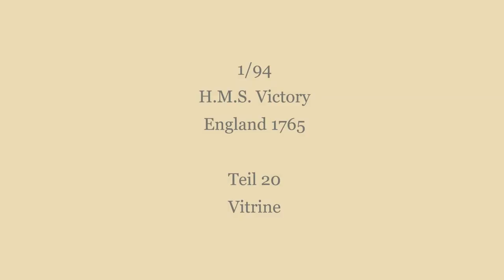1/94 HMS Victory Teil 20 - Vitrine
1/94 HMS Victory Teil 20 - Zusammenfassung & Bilder des fertigen Modells
H.M.S. Victory Constructo 80833 Baustory

Literatur
Einige Bücher sind mittlerweile rar und nicht immer neu erhältlich.

Historische Modellschiffe aus Baukästen (Peter Holz)

Historische Schiffsmodelle: Das Handbuch für Modellbauer (Folfram zu Mondfeld)

Schiffsmodellbau. Eine Enzyklopädie (Orazio Curti)

HMS Victory First Rate 1765 (Jonathan Eastland & Iain Ballantyne)

Habt Spaß & Happy Modeling, Andreas